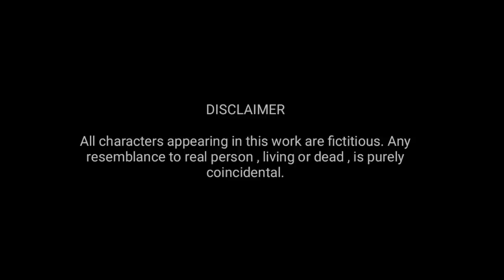Mitsna Ep.1 || Minerva Hemam || Mangangleima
Mitsna
A Manipuri Story

Narrator - Mangangleima
Writer - Minerva Hemam
Editor - Arjun Meitei
Production - WakhaL Turi